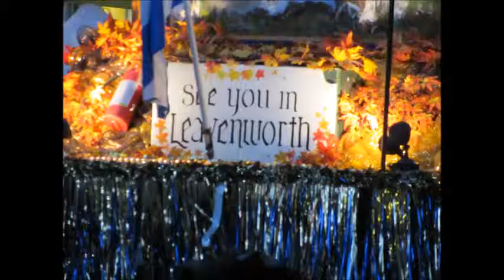Highlights of Alaskan Airlines SeaFair Torchlight Parade 2014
My sister took these photos and videos at the Torchlight Parade in Seattle, July 26, 2014